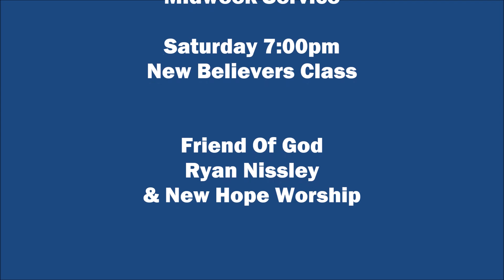Awesome God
Open Mic Night (Friday February 26, 2016) Full Gospel Assembly Worship Team